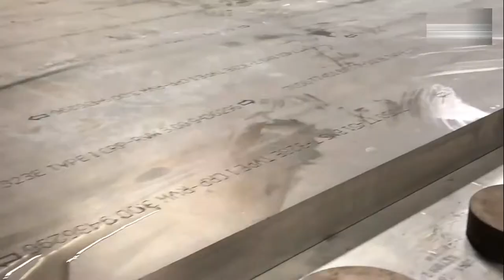Incredible Modern Equipment and Machinery Technology | Extremely Powerful Fastest Machines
proBAKE Inc.